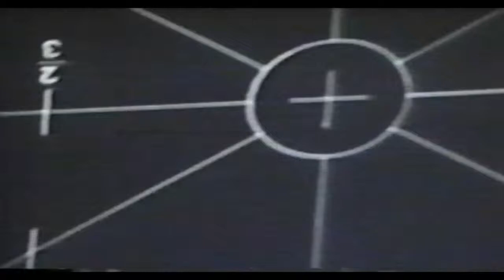KMFDM (Dallas 1990) [02]. En Esch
KMFDM
Live In Dallas, TX, USA
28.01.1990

[01]. Interview
[02]. En Esch
[03]. Don't Blow Your Top
[04]. UAIOE
[05]. Rip The System
[06]. More & Faster
[07]. Friede
[08]. Virus
[09]. Murder
[10]. Disgust
[11]. Crazy Horses
[12]. Godlike

notes:
This live footage was captured by the Texas based Video Magazine called VIDEO PHILE. This live footage, along with interviews with Sascha Konietzko and En Esch, are found on what's titled VIDEO PHILE #9. Filming happened sometime in 1990 in Dallas, TX.

On the VIDEO PHILE VHS tape there are no copyright or trademark symbols. Understand, that this is not my own work or my intellectual property. I am only sharing a bootleg treasure with you, the fans of one of the greatest bands of all time.